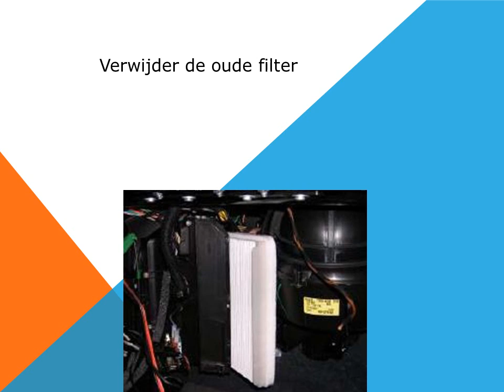Opel Zafira Interieurfilter en Pollenfilter vervangen Hoe en wanneer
Deze video wordt uitgelegd hoe om te veranderen, te vervangen de lucht cabine filter, stof pollen filer, airconditioning filter in een Opel Zafira